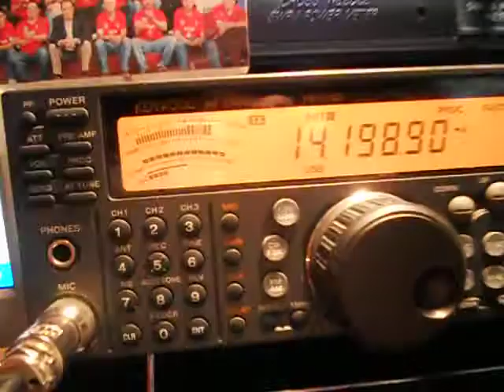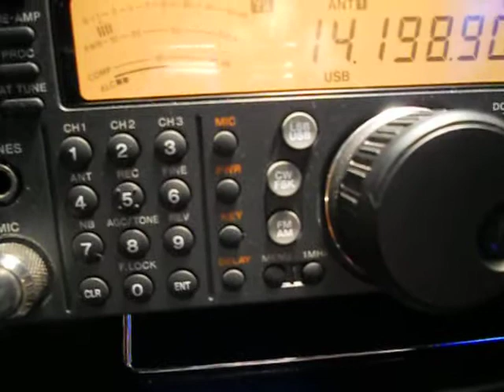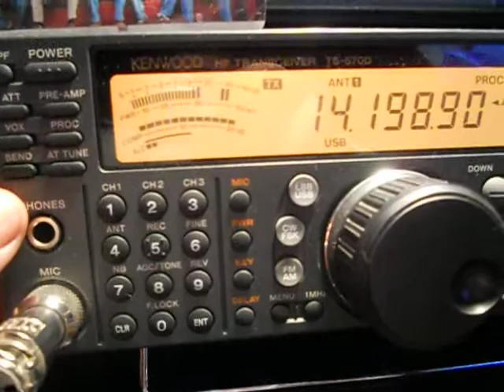S59N - Dan (Danijel) Koler - SLOVENIA - 21:19 UTC - 06-Jun-2012 - 20 meters band